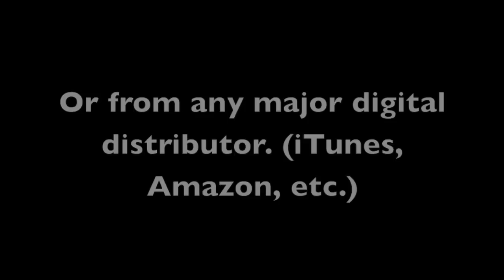Smooth Jazz Groove 1 (104bpm Click Track) SAMPLE